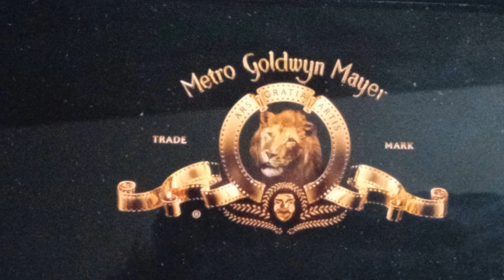Rocky vs Drago final round trailer